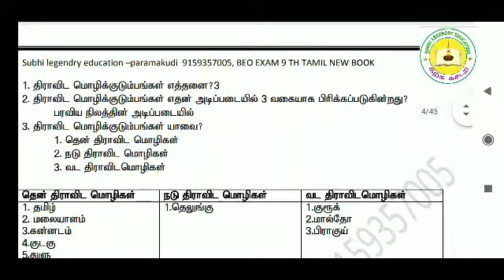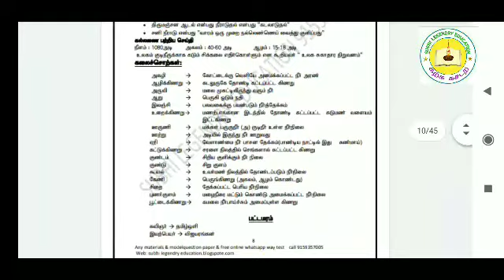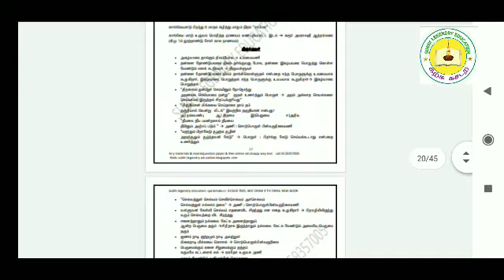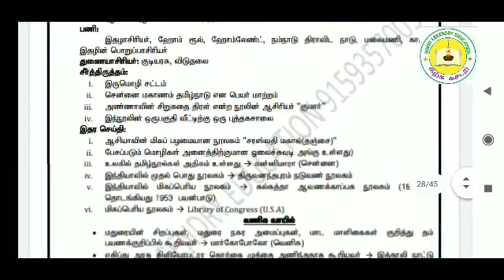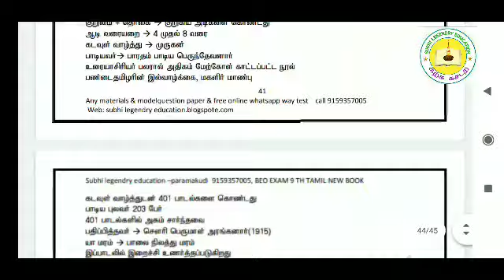Subhi dreams 2020 exam full details material pdf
சுபி குழுவின் சார்பாக நடத்தப்படும் இந்த மாதிரித் தேர்வின் இரண்டு மாதகாலம் பங்கேற்கக் கூடிய நண்பர்களுக்கு கொரியர்  அனுப்பக்கூடிய தமிழ் மெட்டீரியல் இன் மாதிரி கையேடு

 இந்த தேர்வின் 2 மாதத்திற்கான கால அட்டவணையை பதிவிறக்கம் செய்ய இங்கே கிளிக் செய்யவும்

 தமிழ் மற்றும் ஆங்கிலத்தில் மே 1 முதல் 10 வரை நடைபெறக்கூடிய தேர்வுகளில் நாள் மற்றும் கல்வி மெட்டீரியல் பதிவிறக்கம் செய்வதற்கு இங்கே கிளிக் செய்யவும்

May 1 material only tamil but exam Tamil and English

மே2 இந்திய அரசமைப்பு , பத்தாம் வகுப்பு புதிய சமச்சீர் பாடப்புத்தகம் பாடம் 1 இந்திய அரசமைப்பு  CLICK HERE   TAMIL & ENGLISH LANGUAGE pdf

மே 3 இந்தியாவில் தேசிய இயக்கத்தின் எழுச்சி பன்னிரண்டாம் வகுப்பு புதிய சமச்சீர் பாட புத்தகம் முதல் பாடம் CLICK HERE   TAMIL & ENGLISH LANGUAGE

மே 4 யூனிட் 8 தேர்வு பதினோராம் வகுப்பு பழைய புத்தகம் வரலாறு சங்ககாலம்

 TAMIL & ENGLISH LANGUAGE

மே 6 பதினோராம் வகுப்பு புதிய வரலாறு புத்தகம் சிந்து சமவெளி நாகரிகம்
 TAMIL & ENGLISH LANGUAGE pdf

May 8 பதினோராம் வகுப்பு வரலாறு புதிய புத்தகம் தொகுதி ஒன்று தென்னிந்தியாவின் பண்பாட்டு வளர்ச்சி

 TAMIL & ENGLISH LANGUAGE

 மே 9 பத்தாம் வகுப்பு இந்திய அரசியலமைப்பு பாடம்-2 மத்திய அரசு
 TAMIL & ENGLISH LANGUAGE

மே 10  பன்னிரண்டாம் வகுப்பு வரலாறு தீவிர தேசியவாதி எழுச்சி

 TAMIL & ENGLISH LANGUAGE